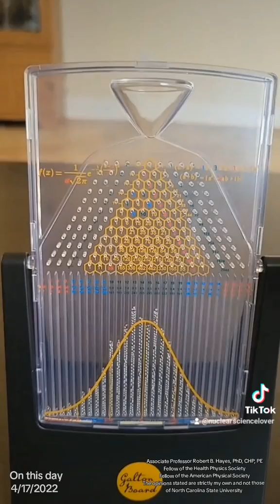Creating an empirical normal distribution from a Galton board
think of plinko...